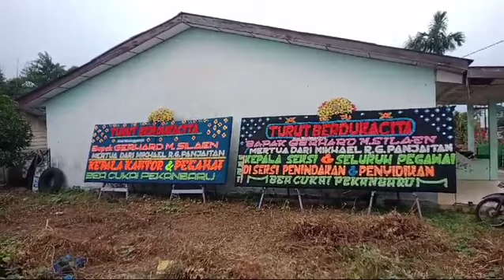Turut Berdukacita Atas Meninggalnya Bapak Gerhard M. Silaen (Mertua dari Mikhael R. G. Panjaitan)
Katering Siantar
Catering Siantar

JJ Florist Papan Bunga Di Pematang Siantar - 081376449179

Kota Pematangsiantar

JJ Florist Juga Menyediakan Khusus Daerah Pematang Siantar :
Dekorasi Dukacita
Bunga Salib
Handbouquet
Bunga Tangan
Standing Flower
Bunga Meja
Buket Uang
Bunga Pangku
Bunga Wisuda
Taratak
Katering / Catering Siantar
Dekorasi Pelaminan
Dekorasi Kantor